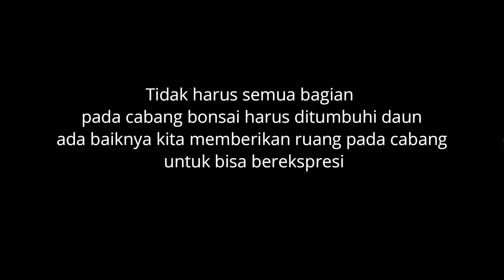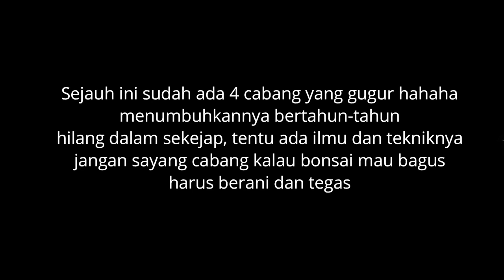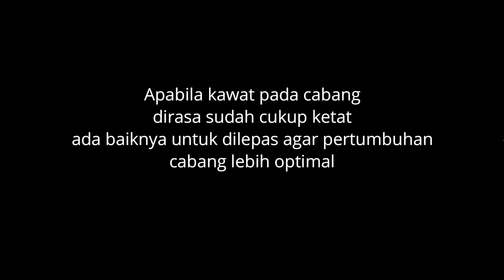Kalo Bonsai Mau Bagus, Jangan Takut Potong Cabang - Bersama Pakde Gun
Tertarik dengan Bonsai Saya? Hubungi cp dibawah.

Fatah Anugrah Youtube is under management of:
dr.m, Indonesia's 1st Certified & Official Youtube MCN